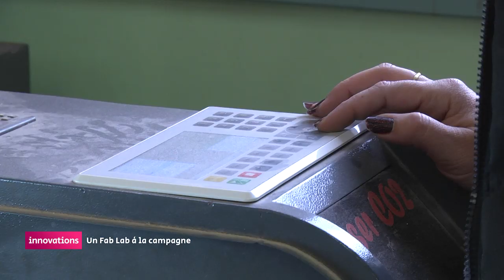Tiers-lieux : Big Up 17, un fab lab à la campagne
Un groupe d’amis qui bricolaient dans leurs garage ont décidé d’ouvrir un nouveau lieux de partage et de création. Alors que la majorité de ces laboratoires de fabrications voient le jour dans les métropoles, ce tiers lieux peut à la campagne étonner, mais les adhérents viennent de loin pour utiliser les outils, et tout le monde y trouvent son compte.

Anthony Clavaud – Adherent
Xavier Michel - Adhèrent
Bernard Andrieu -co fondateur
Edwige baillergeau – facilitarice
Sébastien Pelletreau – fab lab manager